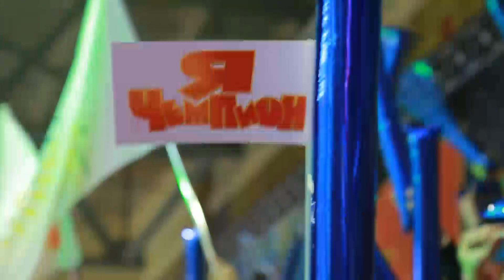Я Чемпион 4 игра КАЗ